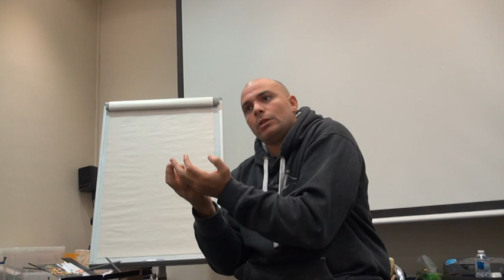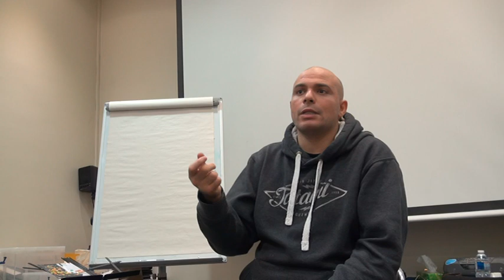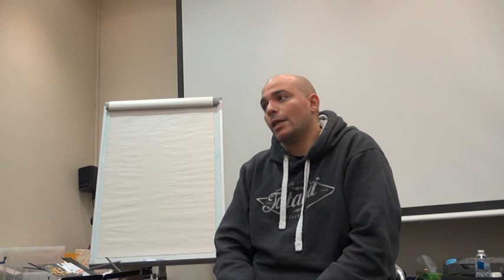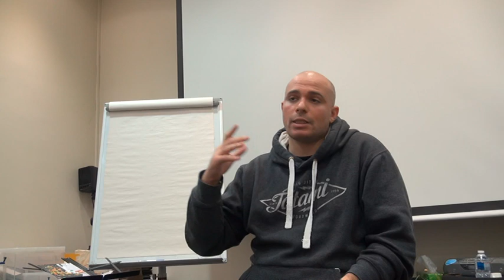HnO Hypnogrossesse #29/ Réunion NGH Paris du 031118 / HypnoBirthing #3/3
Partage sur quelques éléments de l'Hypnobirthing au Chapter NGH Paris .

Testez, observez et concluez par vous mêmes.
Les potentiels sont en vous.
La connaissance est Partage
Ne prenez que ce qui est bon et juste pour vous
Be One
Pank

Skype : pank.hno